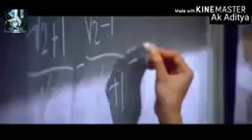Tere bina jina saza